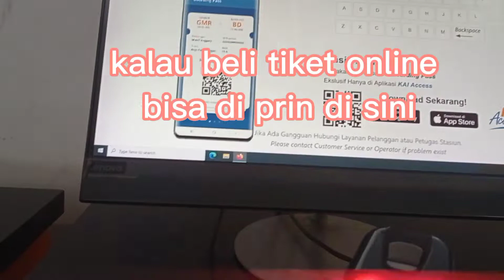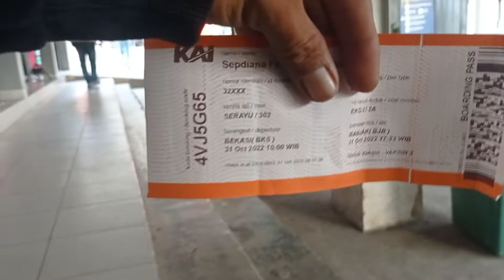DI SAMPERIN KUCING LIAR SAAT BERADA DI STASIUN BEKASI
nunggu check in tiba tiba di samperin kucing LIAR